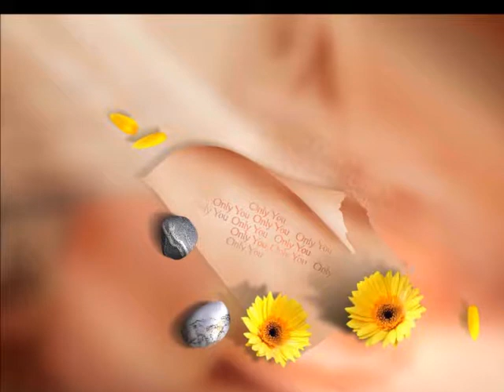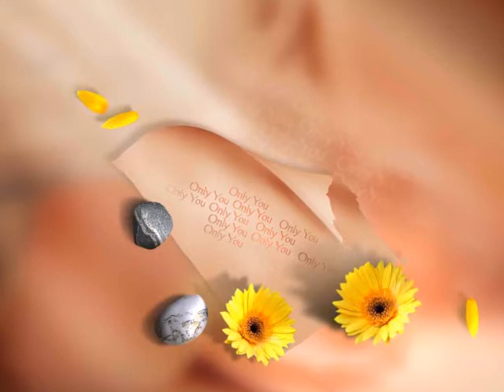Deep Voice & KeySee - Tolko Ti (DJ Alex Neo remix)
Original: Savage - Only You